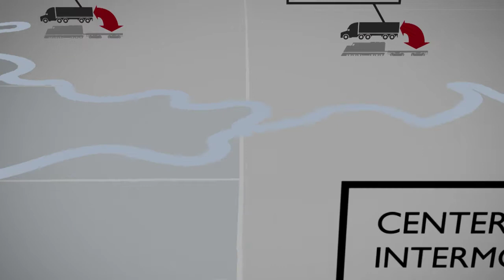KC SmartPort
Explore the nation's ideal location for moving product across the country and around the world.